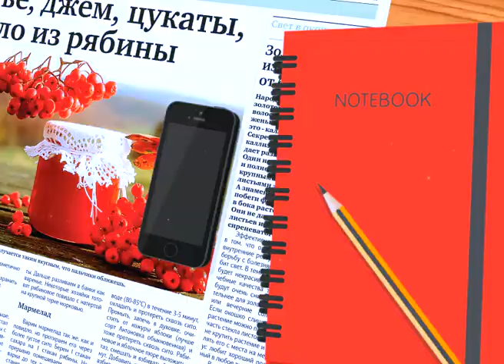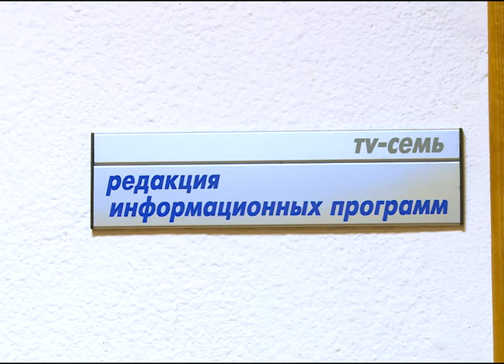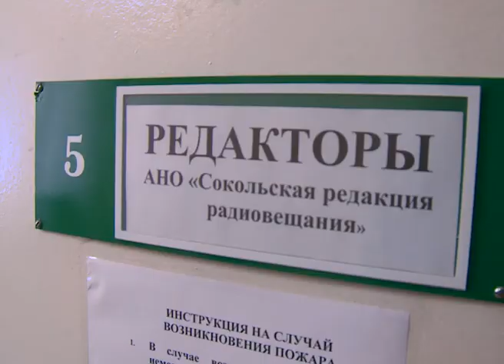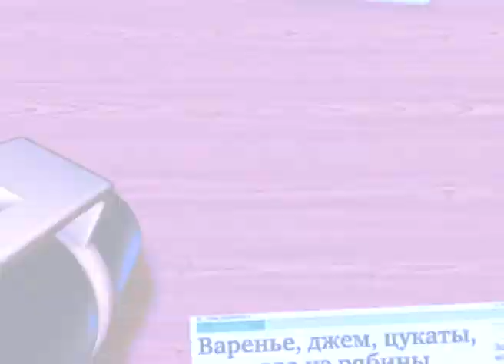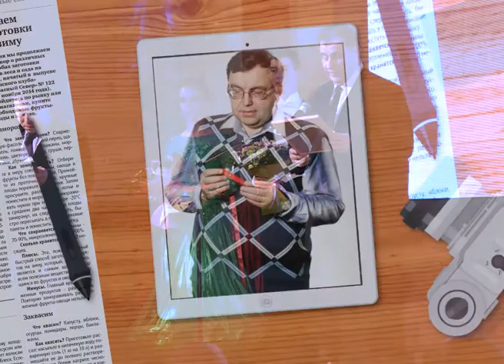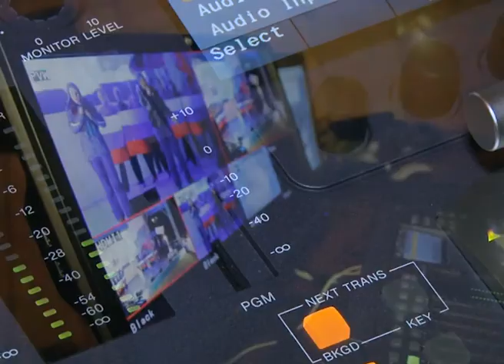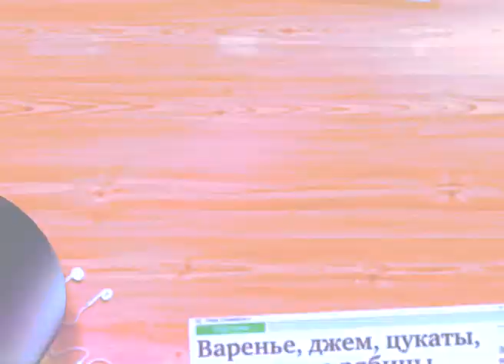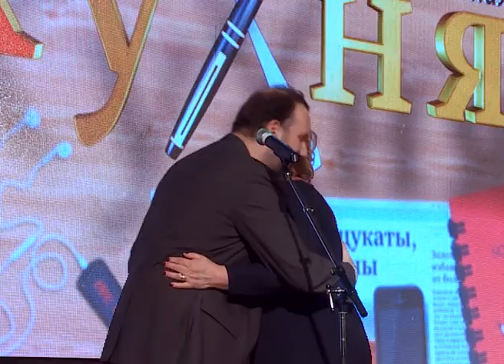Церемония награждения журналистов Вологодской области